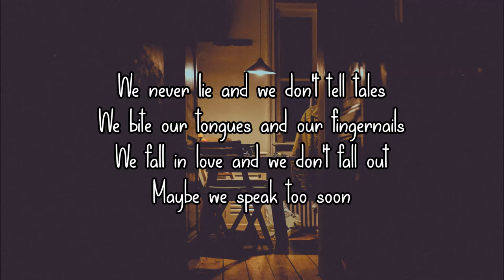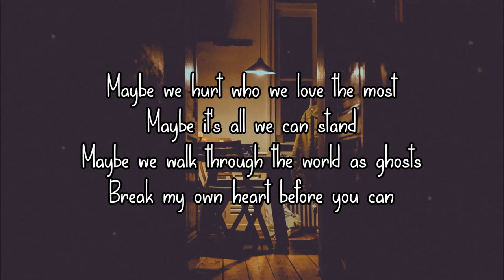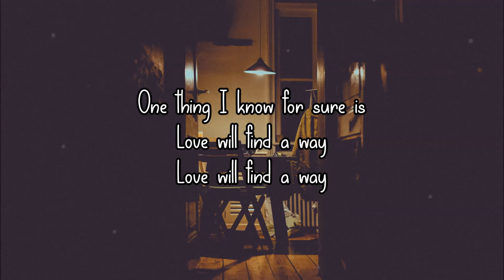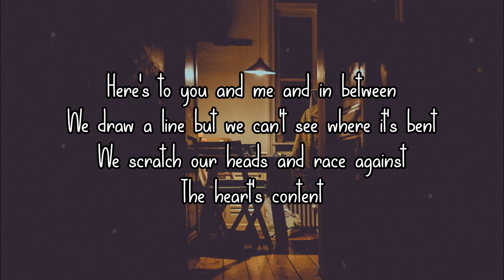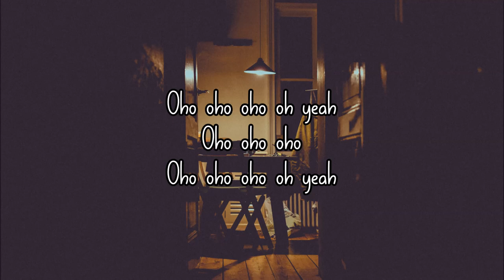Elenyi - Heart's Content Lyrics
Photo by Ehud Neuhaus on Unsplash
Cover of Brandi Carlile's Heart's Content